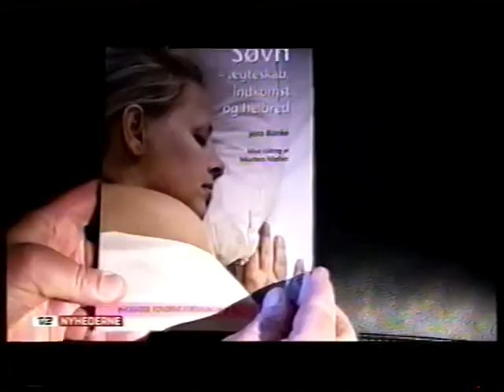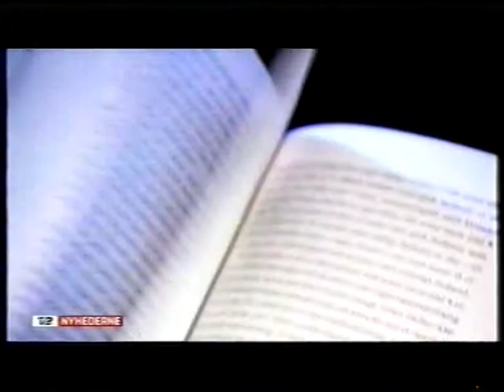TV2 indslag om Søvn, A-mennesker og B-mennesker